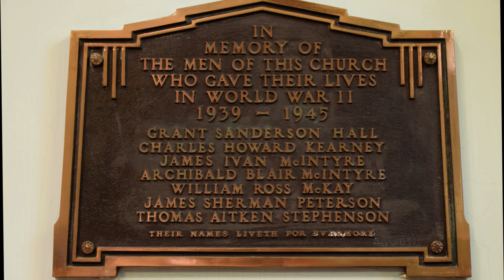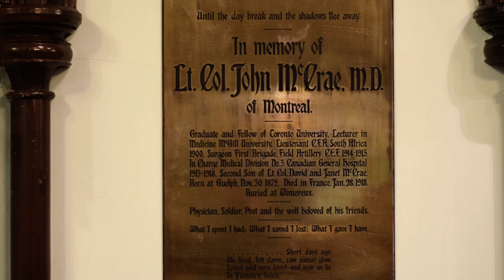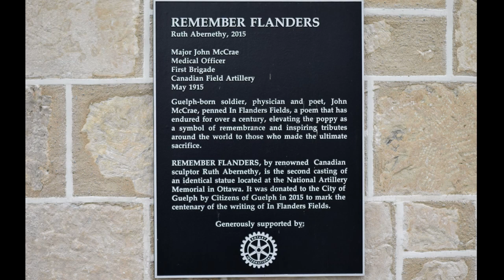Last Post - 2 min Silence - Reveille C Kuepfer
Christina Kuepfer Performs Last Post and Reveille at St Andrew's Presbyterian Church, Guelph, Ontario Canada

Images by Peter Devries.